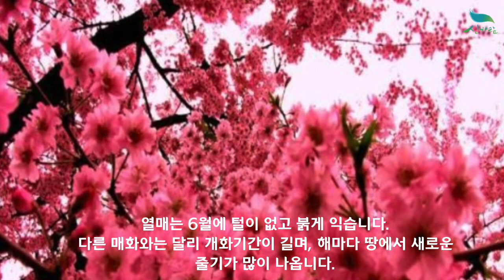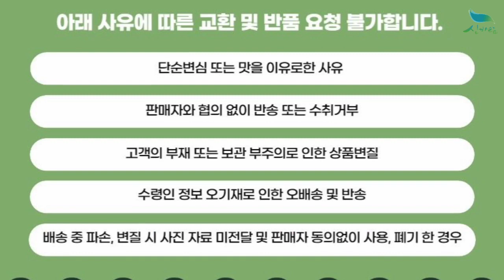[신바람 농산물 협력농가 판매상품 1533-5930 (신선마켓.com)] 옥매화(오이도) 나무 묘목 판매합니다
신바람 플랜트  협력농가 판매상품 - 옥매화(오이도) 나무 묘목 판매합니다

옥매화(오이도) 묘목 판매합니다
옥매화나무 오이도 개화주 2년생 3년생 분묘 겹매화 홍매화

1) 상품정보
￭ 장미과
￭ 열매는 6월에 털이 없고 붉게 익는다.
￭ 다른 매화와는 달리 개화기간이 길며, 해마다 땅에서 새로운 줄기가 많이 나온다.
￭ 해가 잘 들고 다소 습한 곳을 좋아한다.
￭ 수고는 1.5m정도까지 자란다.
￭ 속성수여서 생장속도가 빠르다.

2) 판매가격
2년생 분묘 : 30,000원 무료배송
3년생 분묘 : 35,000원 무료배송

시골집매매 농가주택매매 전원주택부지 시골땅매매 시골땅 직거래
임야매매 오지땅 산속집매매 자연인 토지 땅매매 전원주택 부동산